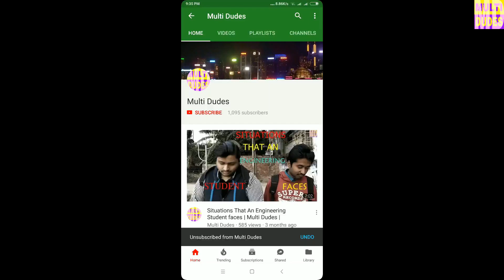Vlog 9 | Rampur To Kalka | Kufri | Himachal Pradesh | Kalka Railway Station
Hello friends! Welcome to Multi Dudes!

This is the ninth day of Kinnar Kailash Trip!

Aa ab Laut Chalein! So friends, we are heading towards Kalka Railway Station To board Kalka Mail! Taking away some good memories by keeping a promise to visit Himachal Pradesh again!!!

Also we visited to Kufri which was on its way!

Please watch the video in full!